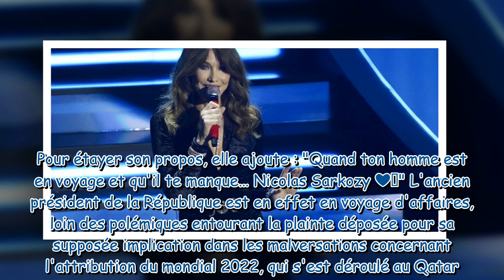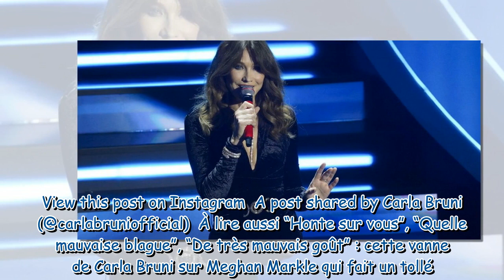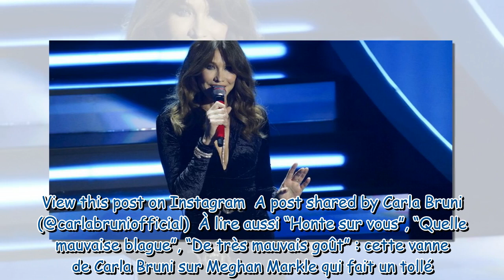“Quand ton homme te manque…” : Carla Bruni fait une déclaration à Nicolas Sarkozy et arbore un tee-s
“Quand ton homme te manque…” : Carla Bruni fait une déclaration à Nicolas Sarkozy et arbore un tee-shirt original